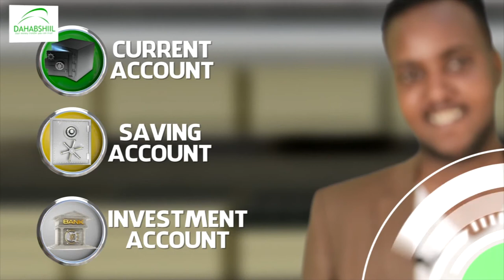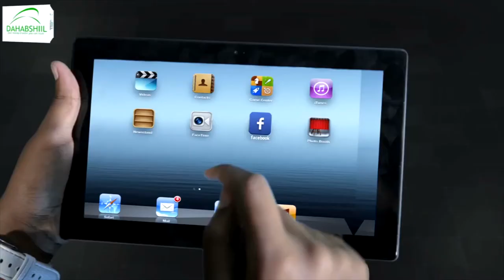Baarlamaanka Galmudug oo ka noqday qodob ay ku diideen doorashada gacan taaga ah.